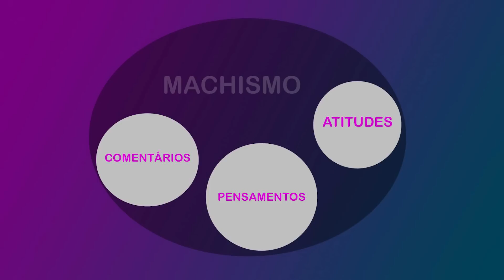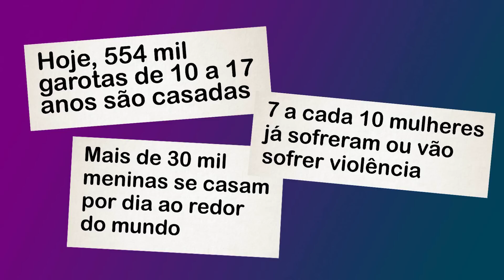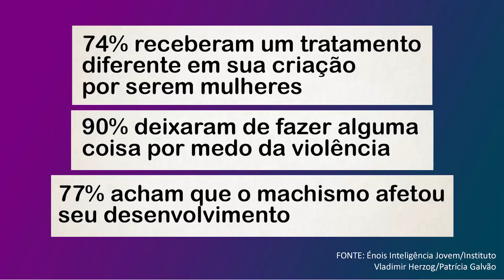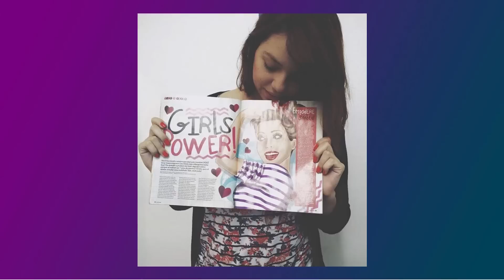Empodere Duas Mulheres | Maynara Fanucci Leme | TEDxBlumenau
Empodere Duas Mulheres (Empower Two Women) is the starting point of a movement aiming to give voice, space and support to women, creating an unified network of collective empowerment.
Talk about your problems and listen to the life of other women, make this movement grow and get stronger.

Recognize the other woman as a friend and colleague. We need each other to conquer the world and our rights.

Film-maker, creator of Empodere Duas Mulheres and women-rights activist. Maynara has always been very connected in social networks and, when she discovered feminism, she thought on how she could use her skills to talk to Women about their rights and ways to solve their problems, aiming to connect women to each other and break the barries that set them apart.